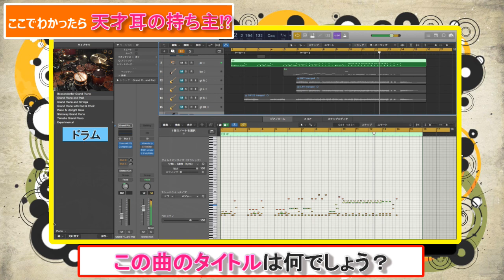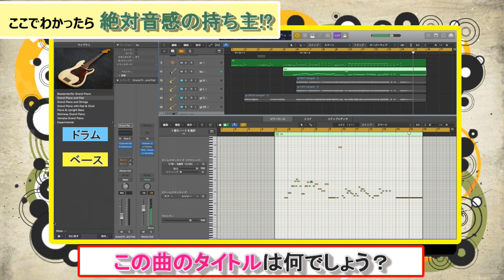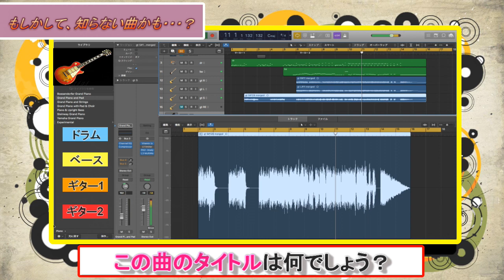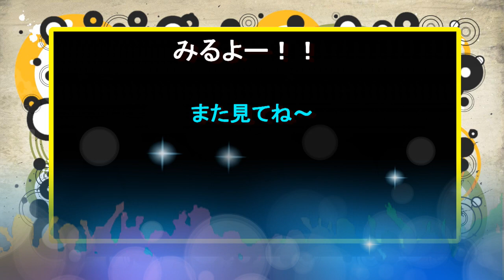【UNISON SQUARE GARDEN①】リアル演奏曲当てゲーム＃８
2018/06/21　🎉開設🎉　【Stinger ch】　です

アニソン、JPOPなどなど幅広く出題！

「例題期間中です」

一日一問更新します！よろしくお願いします♪

本編の答えの公式動画